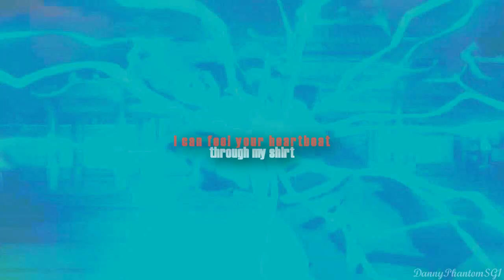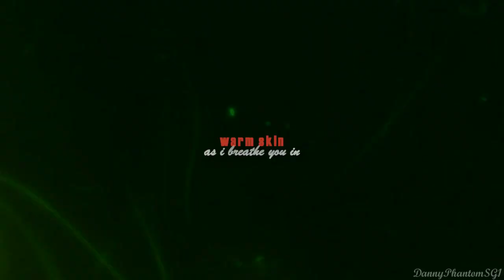just say yes [toko]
I am literally running on zero vidding inspiration, so I made this for the lulz.  I feel like I was just vidding a weird AU version of the finale in conjunction with my one Toko fanfiction I once wrote...

Anyway.  While I'm at it, and since I doubt my abilities to make too much this holiday season, I dedicate this to ThinkOutoftheCube and LunasAlleyway, because you guys are my Toko-shipping brethren.  *brofist*

I still am up and down on this ship.  Obviously on an upswing right now.

But yeah, do with this what you want.  I don't feel like writing out a plot.  Believe it or not, I had one.  And I vidded this because of the first line.  Which I didn't realize was actually the bridge of the song, so I spent many a minute listening to this song and wondering if there was a different version or something.

I fail.

Also Zuko lives; it's a Christmas miracle!

OMG TOPH AND ZUKO ARE CHRISTMAS COLORSSSS!!

Song: "Just Say Yes" by Snow Patrol
Clips: Avatar: The Last Airbender
For: ThinkOutoftheCube & LunasAlleyway/CrystallineMoonbeams